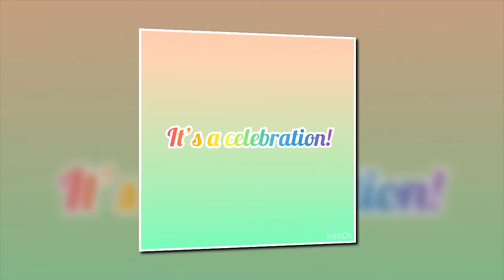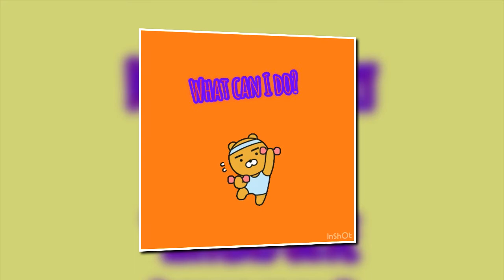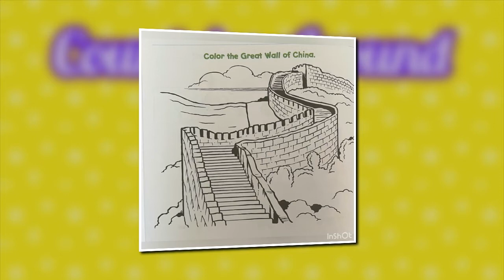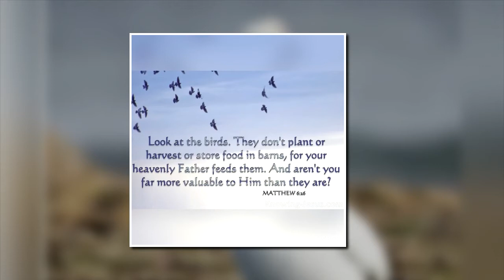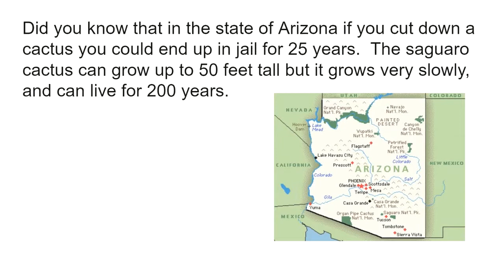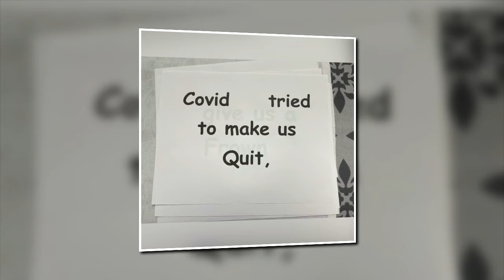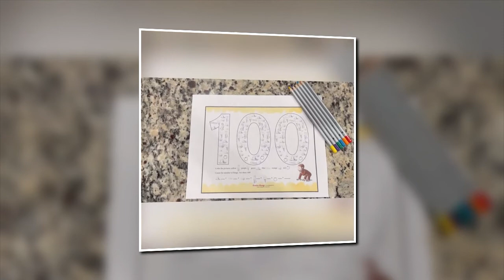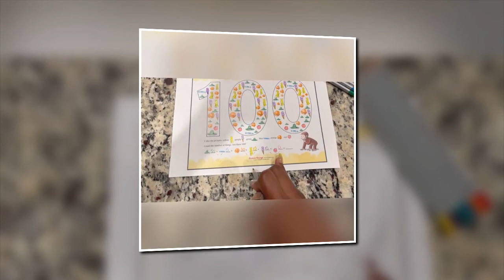Bladensburg Children's Sabbath School | "100th Episode SPECIAL" | Psalm 100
Please join us we celebrate the 100th Episode of the channel. We've got stories! We've got games! We've got Scriptures! We've got fun for the Whole family! Come on it and have fun learning about God and His love for us! We are so blessed to have you here with us to celebrate today! We thank God and YOU for the continued blessings of the channel. Join us as we do crafts, play games, do activities, listen to many stories, sing songs and much MORE!

Links for activities
Remember these are ALL FREE printables!